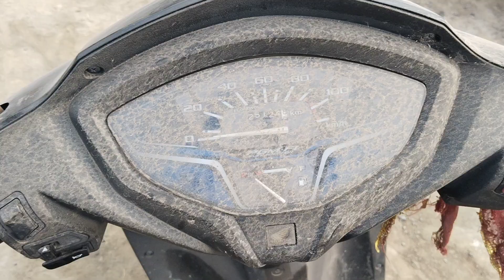2022 Honda Activa6G 109ccScooter Ahmedabad